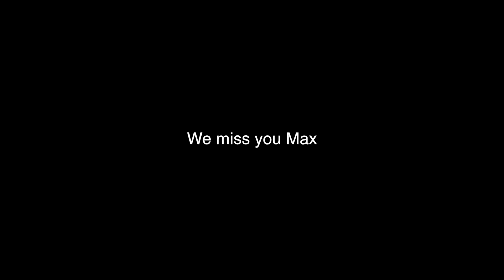NFGTV Episode 4 (Rivet productions)